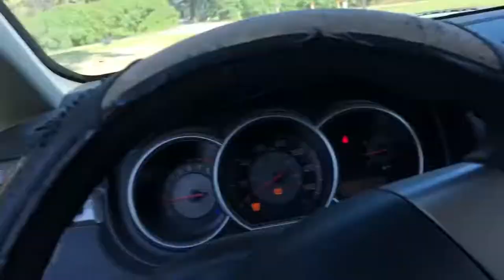Golfing and VolleyBall!!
In this vlog I got to spend some time with the parents golfing, and also went to cheer on our schools volleyball team with friends!!

Snap-@paperairplane22